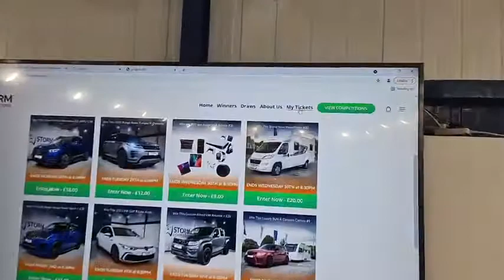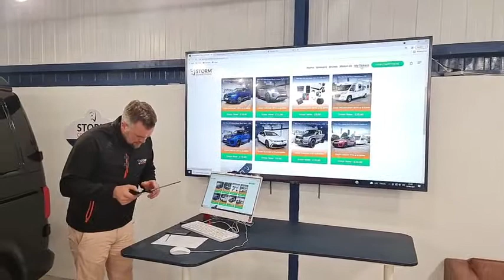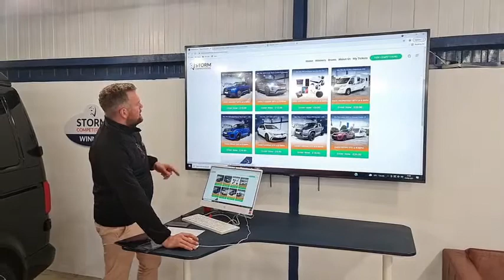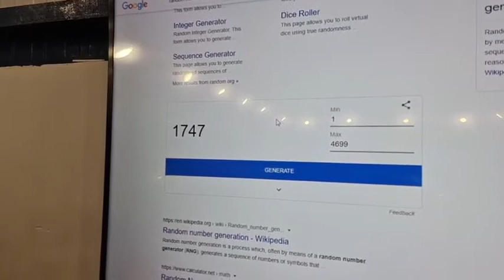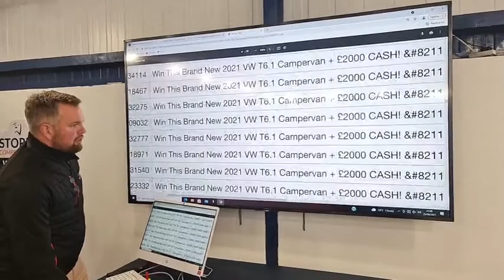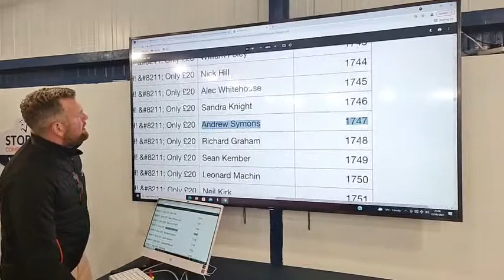Live draw for VW Campervan